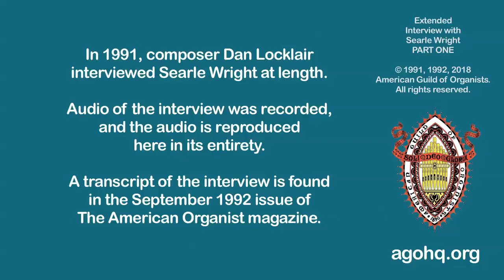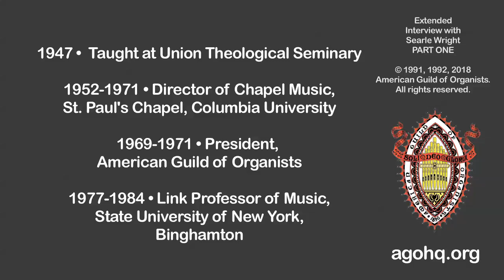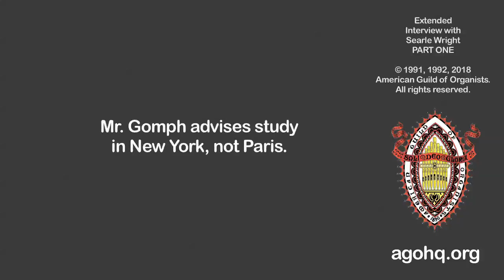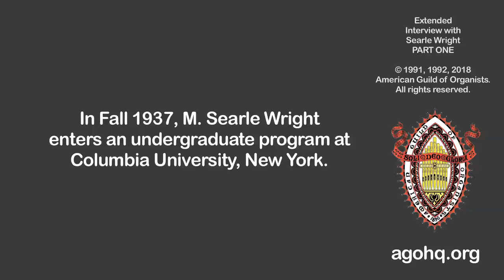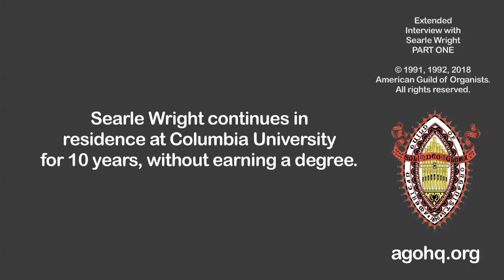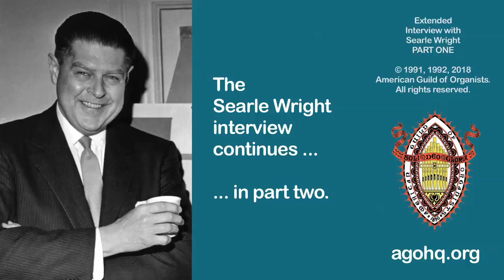Searle Wright in extensive audio interview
In this interview from 1991, conducted by composer Dan Locklair, M. Searle Wright, a noteworthy and highly respected church musician active in the New York City area in the 1940s through 1960s, and a past-president of the American Guild of Organists, speaks about the episodes of his life, from his first introduction to the organ and church music as a child, through the pinnacle of his success during the golden years of his career.

The lengthy audio interview is segmented into 6 nearly-equal half-hour segments for presentation of the audio on YouTube.  A transcript of the majority of this three-hour interview was published in the September 1992 issue of The American Organist magazine.